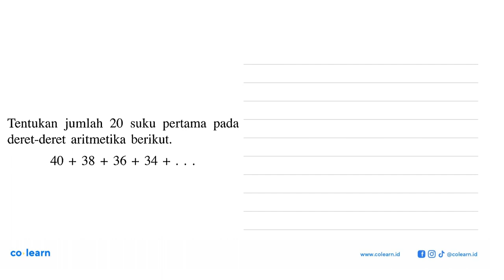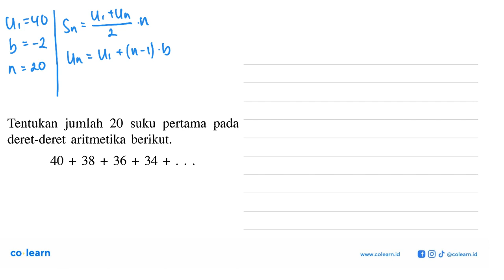Tentukan jumlah 20 suku pertama pada deret-deret aritmetika berikut.40 + 38 + 36 + 34 + ...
Topik atau Materi: Deret Aritmetika - Barisan - ALJABAR - Matematika Kelas 11 SMA - K-13 Revisi

00:00 : Bedah Soal
01:00 : Konsep, rumus dan pengertian Deret Aritmetika
01:18 : Langkah penyelesaian soal
02:16 : Jawaban akhir
02:46 : Penutup